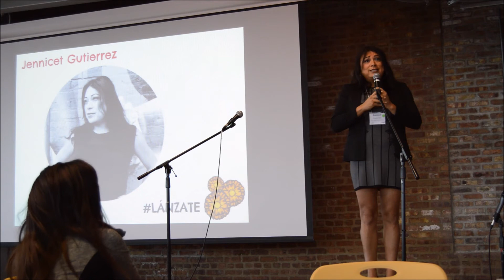Jennicet Gutierrez: la comunidad transgénero no puede esperar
En Lánzate - The Jump Off 2015, la convocatoria de Mijente.